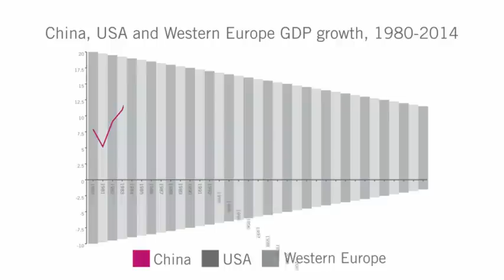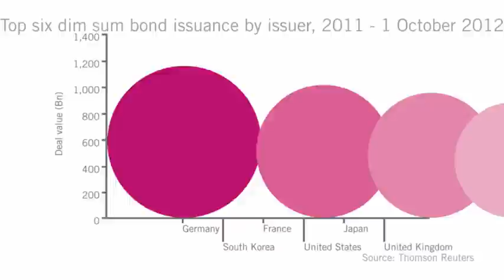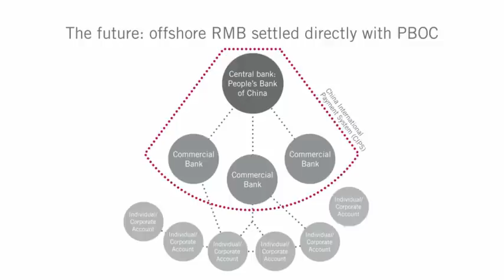The Linklaters China report summary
How will China's focus on sustainable growth affect your organisation, sector and region?Watch a brief video introduction to the Linklaters China report.